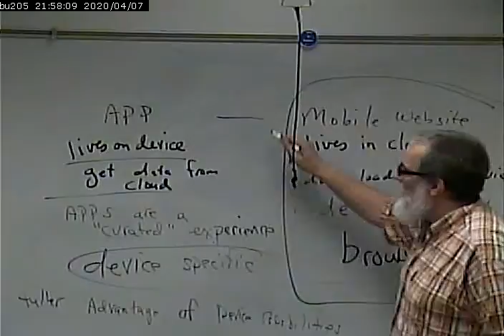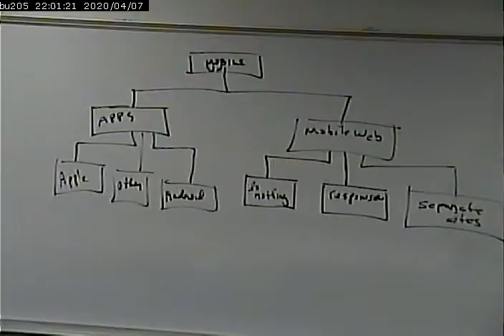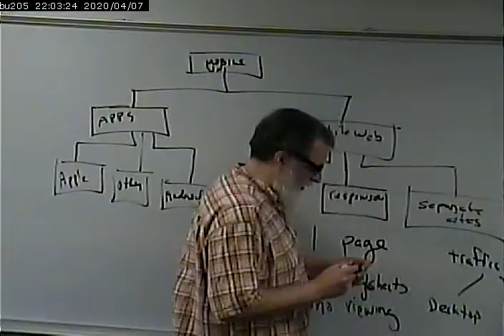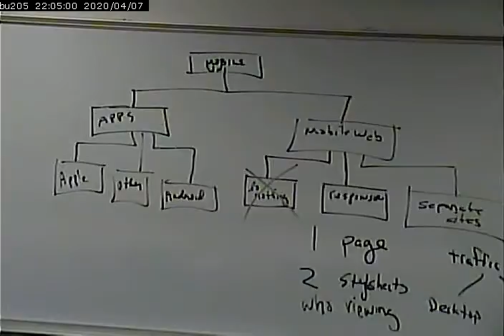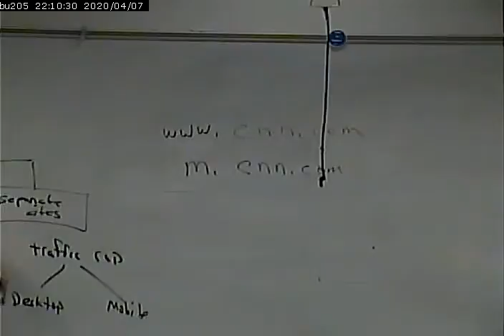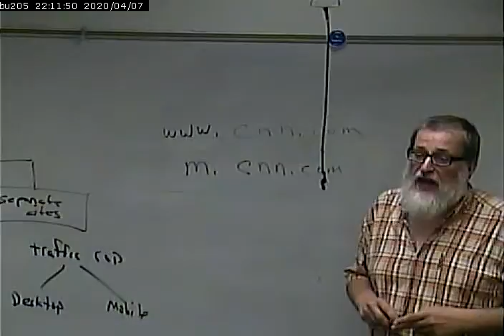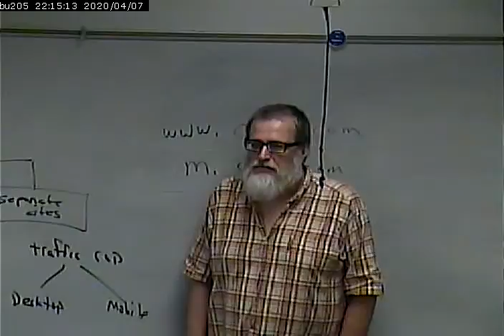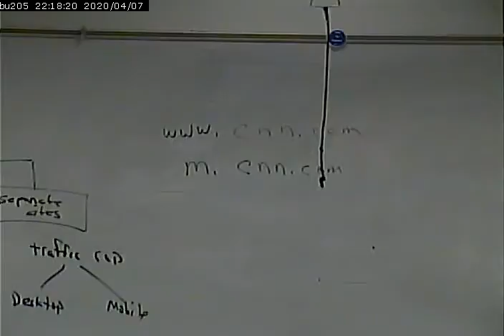CISS268 - Mobile Web Development - 8/27/2012 - Part 3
Overview of Class... Overview of Mobile Development